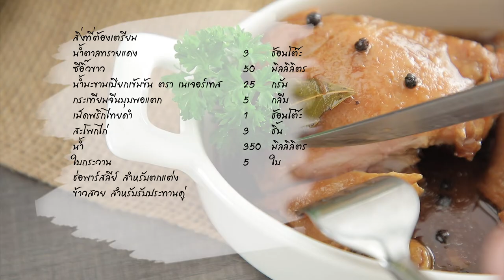Chicken adobo ทำง่ายๆ สไตล์ อ.ยิ่งศักดิ์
Chicken adobo  ผลิตภัณฑ์เนเจอร์เทส (มะขามเปียก)

ซีอิ๊วขาว     50 มิลลิลิตร
น้ำมะขามเปียกเข้มข้น ตรา เนเจอร์เทส 25 กรัม
กระเทียมจีนบุบพอแตก  5 กลีบ
เม็ดพริกไทยดำ   1 ช้อนโต๊ะ
สะโพกไก่    3 ชิ้น
น้ำ        350 มิลลิลิตร
ใบกระวาน    5 ใบ
ข้าวสวย สำหรับรับประทานคู่

1.ใส่น้ำตาลทรายแดงลงในภาชนะ ตามด้วย ซีอิ๊วขาว น้ำมะขามเปียกเข้มข้น ตรา เนเจอร์เทส กระเทียมจีนบุบพอแตก และเม็ดพริกไทยดำ คนจนส่วนผสมละลายเข้ากันดี
2.ใส่สะโพกไก่ เคล้าให้เข้ากัน นำเข้าแช่เย็น พักไว้
3.นำสะโพกไก่ที่พักไว้ลงจี่ในภาชนะจนกระทั่งมีสีเหลืองทอง เติมน้ำที่เหลือจากการหมักไก่ น้ำและใบกระวาน เคี่ยวต่อด้วยไฟอ่อนจนกระทั่งเนื้อไก่สุกนุ่ม ปิดไฟ
4.ตัก Chicken adobo ใส่ภาชนะเสิร์ฟ แต่งด้วยพาร์สลีย์ รับประทานคู่กับข้าวสวย

▲Line @yingsakfood